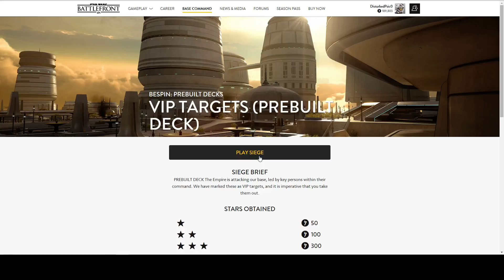Bespin: Prebuilt- Siege IV (3 Stars)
EA Star Wars Battlefront Base Command
Bespin: Prebuilt- Siege IV

Trait: Bounty Hunter
Deck: Prebuilt Deck